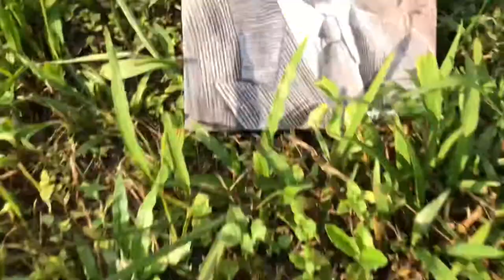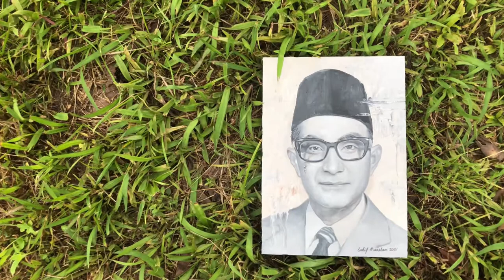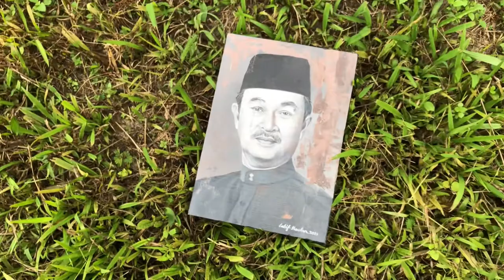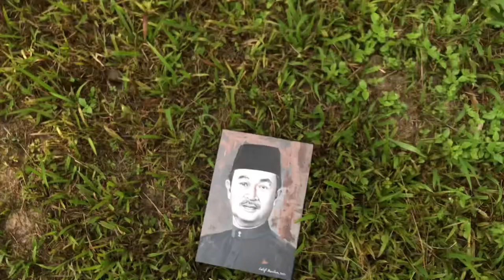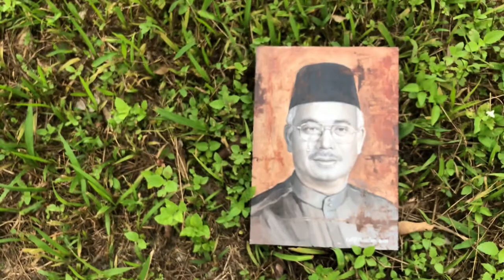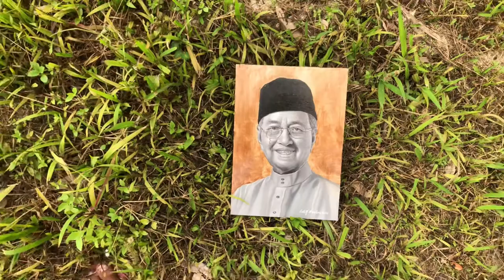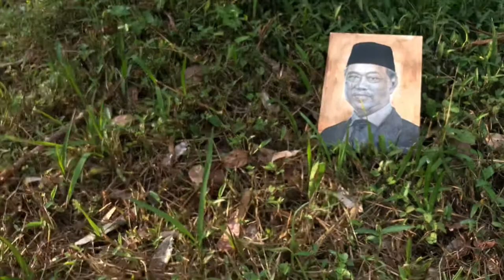THE MAGNIFICENT 7 VIRTUAL EXHIBITION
THE MAGNIFICENT 7. by Latif Maulan featured 8 oil painting on wood. 8 Prime Minister of Malaysia from the beggining till now. Pls enjoy and thank you.